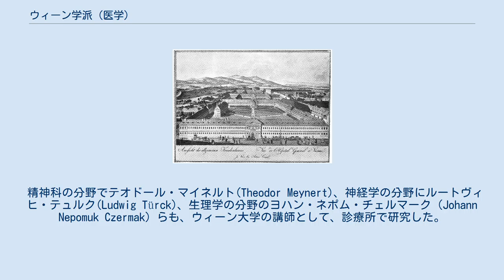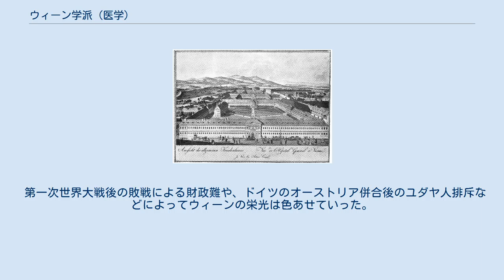ウィーン学派 (医学)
医学におけるウィーン学派は、18世紀中期から、ウィーン大学の病院を中心にした臨床医の学派で、フランスのパリ病院学派、イギリスのエディンバラ学派とともに当時の医学の中心となった学派である。
 ウィーン総合病院 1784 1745年にマリア・テレジアが、オランダのヘルマン・ブールハーフェのもとで学んだ、ゲラルド・ファン・スウィーテンを侍医として招いたのに始まり、1754年に王室の援助で1754年に最初の近代的な病院が設立された。
最初の院長は、オランダ生まれのアントン・デ・ハーエンが務め、マクシミリアン・シュトールがその後を継いだ。
レオポルト・アウエンブルッガーや アントン・フォン・シュテルクらが加わり、研究や医学教育を行った。
 ヨーゼフ2世が1784年にウィーン総合病院 （Erste Allgemeine Krankenhaus Wiens）を設立し、1809年にヨハン・ペーター・フランクによって研究部門が改組された。
 Johann Lukas Boerによって、独立した教科として産科が設立され、1812年にGeorg Joseph Beer が眼科の最初の教授となった。
これらの医師によって医学は臨床的で科学的な方法に基づくものに変えられていった。
 ウィーン大学で研究した有名な医師には病理学の分野でカール・ロキタンスキーや 、細胞説のルドルフ・ウィルヒョー、センメルヴェイス・イグナーツやヨーゼフ・スコダや、皮膚科のFerdinand von Hebraがいる。
 精神科の分野でテオドール・マイネルト(Theodor Meynert)、神経学の分野にルートヴィヒ・テュルク(Ludwig Türck)、生理学の分野のヨハン・ネポム・チェルマーク（Johann Nepomuk Czermak）らも、ウィーン大学の講師として、診療所で研究した。
 ウィーン学派の医師としては、他にテオドール・ビルロート、Leopold Schrötter von Kristelli、Eduard Jäger von Jaxtthal 、Ernst Wilhelm von Brücke 、ヘルマン・フォン・ヘルムホルツ、フェルディナント・アールト、 Ernst Fuchs、Carl Stellwag von Carion、Carl Koller、Johann von Oppolzer、Friedrich Schauta、Ernst Wertheim、Hermann Nothnagel、Samuel Siegfried Karl von Basch、Gustav Gärtner、Julius Wagner-Jauregg などがあげられる。
 カール・ラントシュタイナーとローベルト・バーラーニはノーベル賞を受賞した。
アドルフ・ローレンツ、Karel Frederik Wenckebach、Guido Holzknecht Leopold Freund 、Clemens von Pirquetなども知られる。
 第一次世界大戦後の敗戦による財政難や、ドイツのオーストリア併合後のユダヤ人排斥などによってウィーンの栄光は色あせていった。